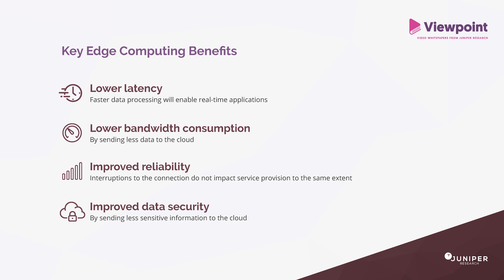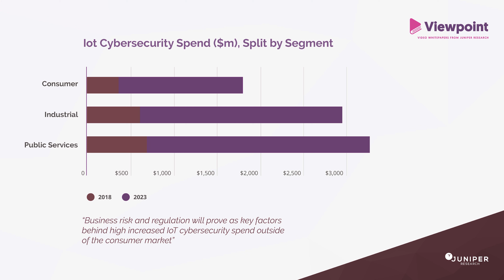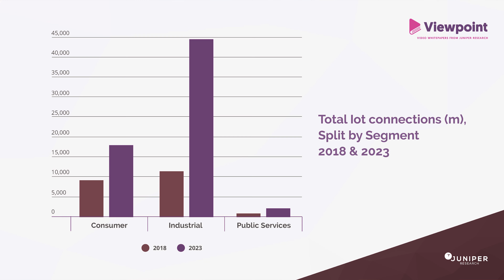Viewpoint: The IoT Explained - Unlocking the Business Model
An in-depth look at the IoT (Internet of Things) market with Juniper Research Principal Analyst, Steffen Sorrell. The IoT collectively describes an ecosystem of objects and devices that are in some way digitally connected, from smart TVs and vehicles, to fridges and speakers.

But how can the IoT be leveraged in the Industrial sector? What new revenue and cost-saving opportunities does the IoT present? How can it be secured? And what is the Internet of Payments?

Download our free IoT white paper, IoT ~ The Internet of Transformation 2018, for more insight